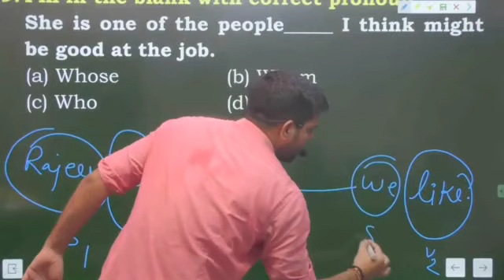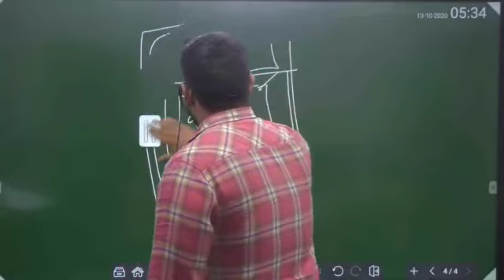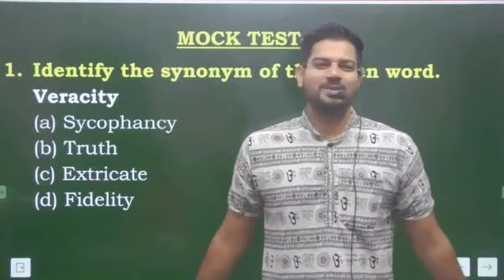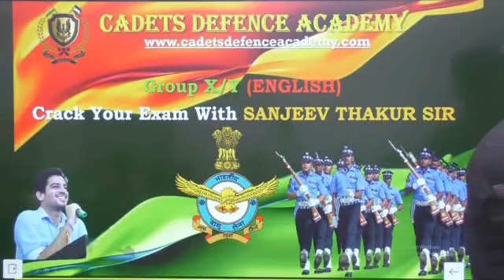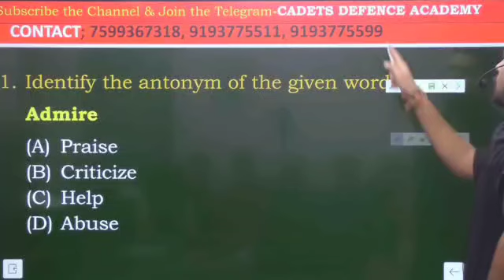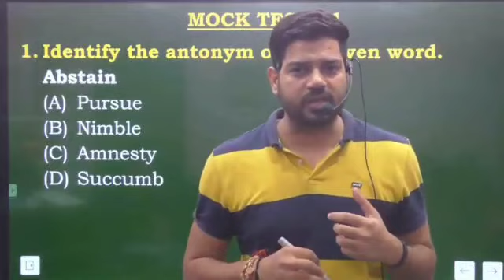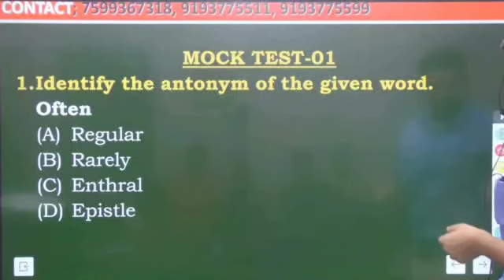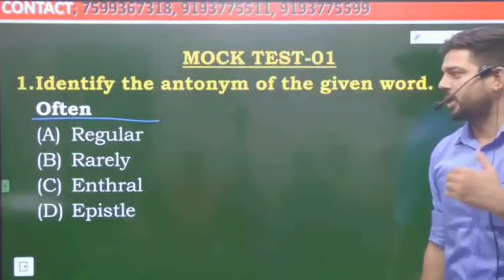||Kabhi Khushi Kabhi Gham Movie All Songs||Shahrukh Khan & KajoL / ALL HITS|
(WELLCOME)
    (TO)
(AAL HiTs)

||Kabhi Khushi Kabhie Gham Movie All Songs||Shahrukh Khan & Kajol||AAL HITS||

🎵Tracklist🎵
Click your favourite songs   👇
01. Bole Chudiyan ► 00:00​​
02. Suraj Hua Maddham ► 06:31​​
03. Kabhi Khushi Kabhie Gham ► 12:38​​
04. Yeh Ladka Hai Allah ► 17:50​​
05. Say "Shava Shava" ► 22:34​​
06. You Are My Soniya ► 29:17​​
07. Deewana Hai Dekho ► 34:43​​
08. Kabhi Khushi Kabhie Gham(Sad) ► 39:52​​
09. Vande Mataram ► 41:42​​